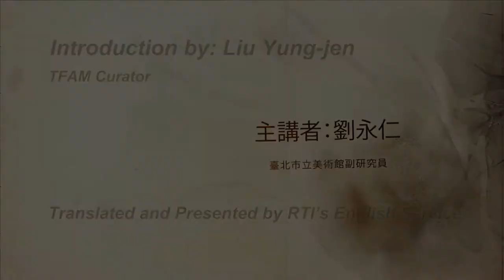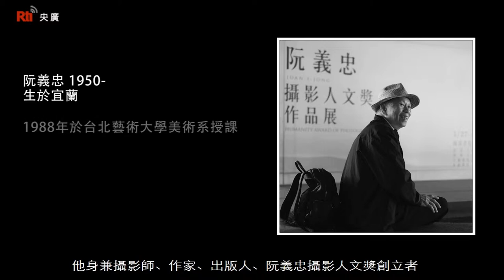【RTI】Stories Behind the Art (30) Chang Chao-tang & Juan I-Jong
Chang Chao-tang was born in Taipei City in 1943. He began studying in the Department of Civil Engineering at National Taiwan University in 1961. In 1974, he held a special exhibition that symbolized an artistic departure from his earlier approach to photography. In 1999, Chang received the National Award for Arts. In 2011, he received the National Culture Award, the highest honor from the government.

Juan I-Jong was born in northern Yilan County in 1950. He began teaching at the Taipei National University of the Arts in 1988. In 1991, he joined the European Society of the History of Photography. He received the first ever award for outstanding contribution to photography in the Chinese speaking community. He founded the Juan I-Jong Humanity Award of Photography in 2016.

張照堂 1943-
生於台北
1961年進入國立台灣大學土木工程學系就讀
1974年舉辦「攝影告別展」
       向年輕時代的攝影方向告別
1999年獲得文建會第三屆國家文藝獎美術類
2011年獲頒第三十屆行政院文化獎

阮義忠 1950-
生於宜蘭
1988年於台北藝術大學美術系授課
1991年受邀加入歐洲攝影歷史協會
2013年獲頒第一屆全球華人傳媒大獎「攝影文化貢獻獎」
2016年成立「阮義忠攝影人文獎」